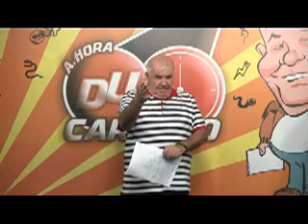A HORA DU CARRARO - BLOCO 01